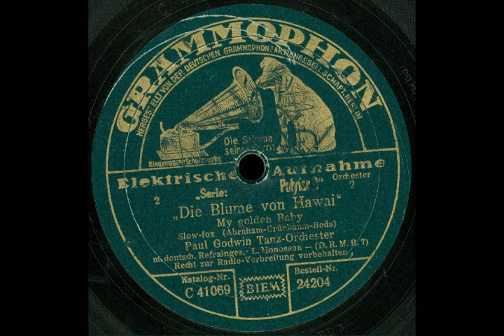My golden Baby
Grammophon
1931

Slow-Fox aus der Operette "Die Blume von Hawai"
Text: Fritz Grünbaum und Dr. Fritz Löhner-Beda

Paul Godwin Tanz-Orchester
mit deutschem Refraingesang: Leo Monosson

Eine schöne Aufnahme des Titels, in der Monosson als Sänger auch mal etwas "auftaut". Zum Schluss gibt's dann noch eine kleine Solistische Überraschung.